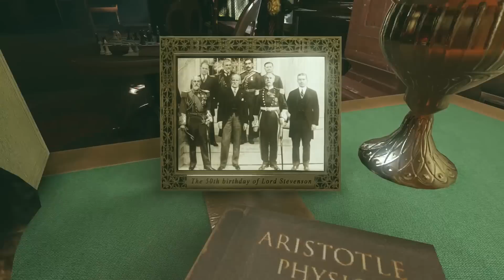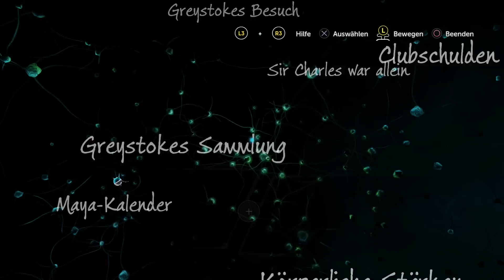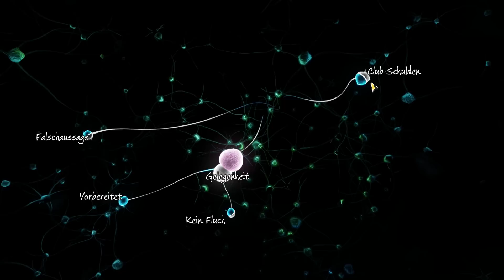Sherlock Holmes: The Devil's Daughter [Deutsch / Let's Play] #7 - Schnüffeln im Clubhaus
Hallöchen ihr Lieben zu unserem neuen Let's Play-Projekt :3! Wir spielen "Sherlock Holmes: The Devil's Daughter" von Frogwares :D!
Der berühmte Detektiv Sherlock Holmes muss sich im viktorianischen London einem neuen Fall stellen. Dabei geht es nicht nur um Ermittlungsarbeit, sondern auch jede Menge Action :D!
Sherlock Holmes: The Devil's Daughter ist sowohl für PC als auch für PS4 und XBox One erhältlich. Ihr könnt das Spiel digital oder im stationären bzw. Online-Handel erwerben.
Liiiinks:
Ihr wollt mir etwas schicken? Dann an folgende Adresse (bitte keine Pakete!):
Nesfatelp
Postfach 12 12
31562 Nienburg